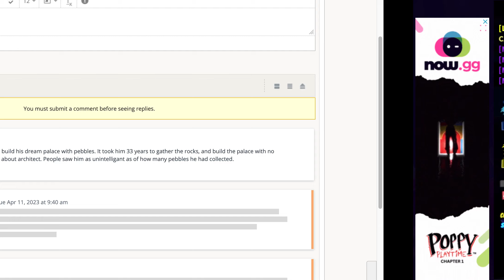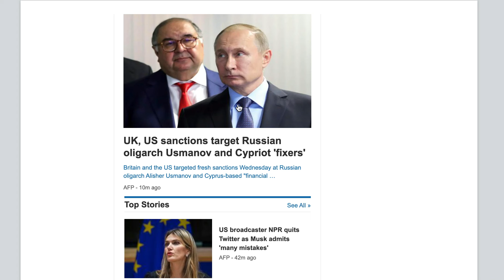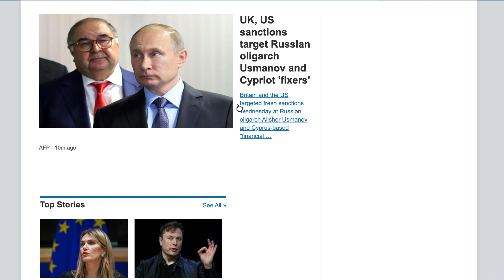LOW RISK DDAY DURING CLASS WHY